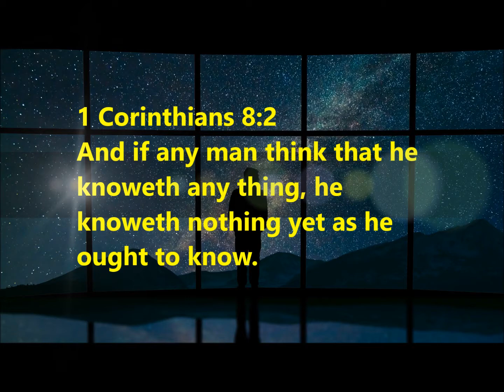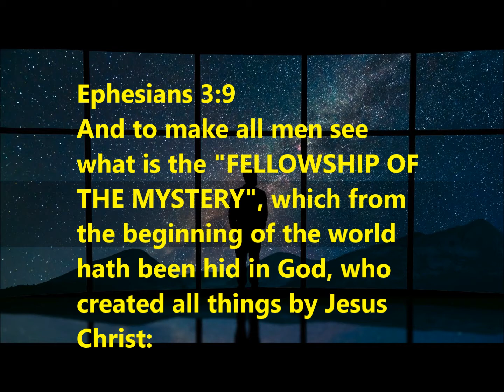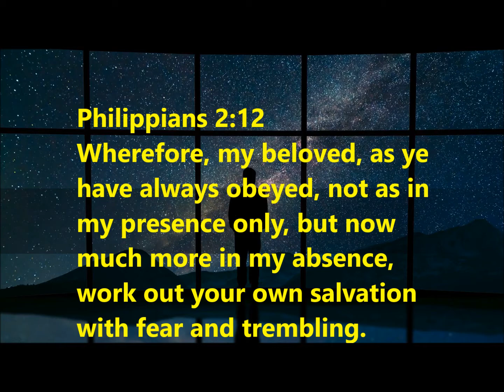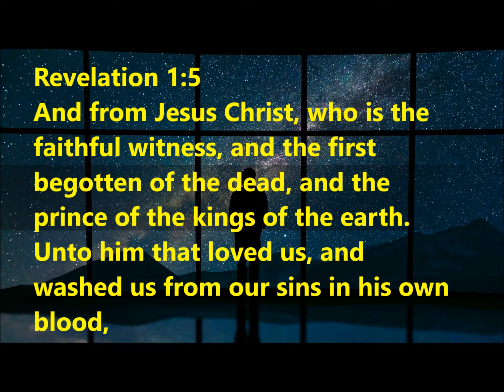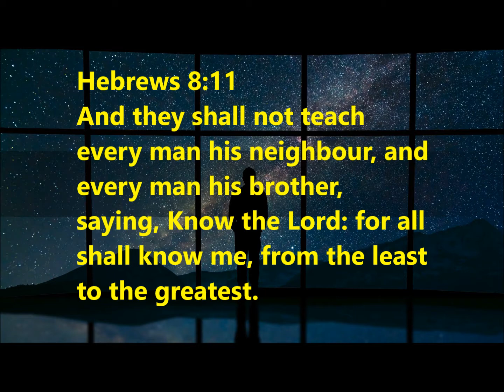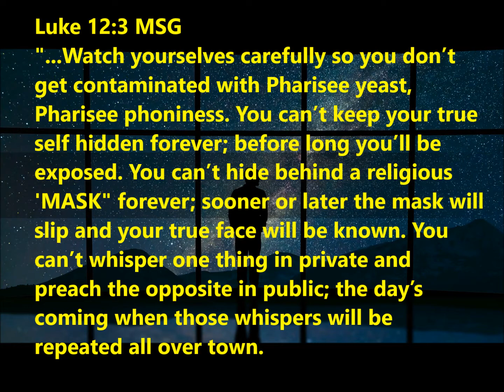IS THERE A DOCTOR ON THE NARROW ROAD THAT UNDERSTANDS ?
Looking for a Doctor that understands the Mystery of the MIND OF CHRIST that makes the final decision and not the carnal mind that thinks it knows anything apart from hearing from God our Father.  Is there such an individual that might understand that what I have been called to share through my spirit, they with the Same Mind in their spirit,  could understand, thus we could have fellowship one with another?